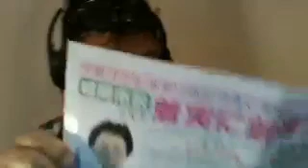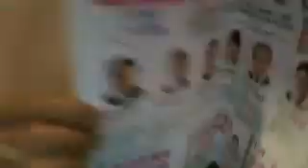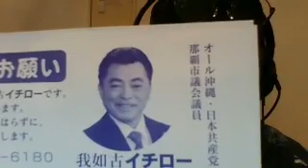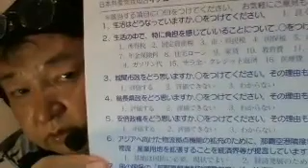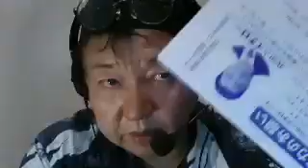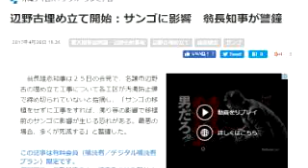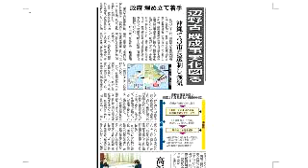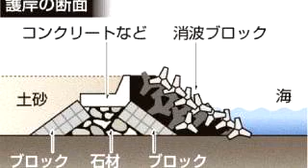ボギー大佐の言いたい放題 2017年04月26日 21時 放送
2017年04月26日　２１時　放送のボギーチャンネルです

本日の放送は、那覇市内で配られているパンフレットについてのご紹介です。続きまして、沖縄左翼の気になるニュースについてです。辺野古で埋め立てが開始になりましたが、早速翁長知事が珊瑚に影響と警鐘をならす記事がでておりますが、那覇空港の埋め立ては良い埋め立て、辺野古の埋め立ては悪い埋め立てとでもいうのでしょうか？反基地ファーストここにきわまれりです。続きまして辺野古の問題について手登根さんから語っていただきました。詳細は動画をご覧ください。

我那覇真子さんの偽物の我那覇正子のTwitterアカウントです。みなさん、通報お願いします。